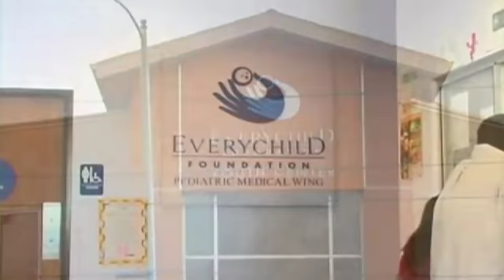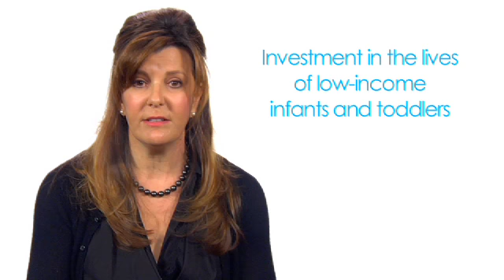Everychild Foundation Overview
Everychild Foundation is dedicated to easing the suffering of all children, whether due to disease, disability, abuse, neglect or poverty. The group funds incubator programs in the Los Angeles area with the hope that they will serve as new models for filling critical unmet needs of children to be replicated nationally and internationally. The group of over 200 women members eschews costly, time-consuming fund-raising events and focuses instead on results and leveraging resources by making large targeted grants to new, innovative projects. Grants are chosen by a careful year-long process of diligent screening by members guided by a professional grant consultant and are closely monitored once made. Members also advocate for legislative and policy changes at every level of government focusing upon four issues: foster youth, juvenile justice, homeless youth and public investment in low-income infants and toddlers.